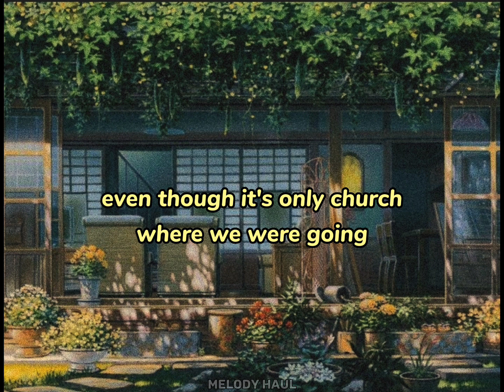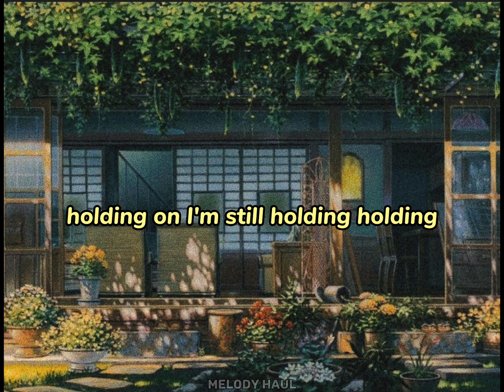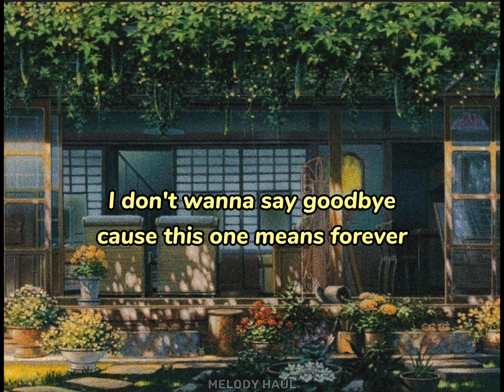Benson Boone - In The Stars (lyrics)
Overview

Lyrics

Listen

Artists

Main results

I'm still holdin' on
Holdin' on, holdin' on
Holdin' on
I'm still, ooh
Still holdin' on